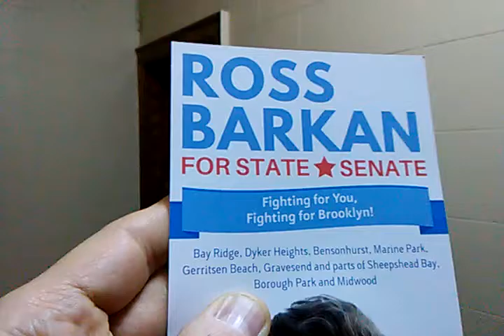INTERVIEW: Ross Barkan Democrat For NY State Senate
I Am Officially Running For US Senator for New York
Election Day is Tuesday, November 6, 2018
My Platform,
--Free Universal Single Payer Healthcare For All
--Free College Tuition at City & State Colleges
--Term Limits; Both Congress & Senate (2-Years Only)
--Legalize All Drugs
--Full Right To Bare Arms (No Questions Asked)
--4-Day Work Week
--Make Tax Evasion and Tax Avoidance Illegal Again
--Make Taking Bribes and Bribing Politicians Illegal Again

Write-in Only
To unseat Incompetent Kirsten Gillibrand                                         (Who Preceded Crooked Hillary Clinton)

The Salary is $174,000 / year
This is not charity work
I’ll take it - but not a dime more